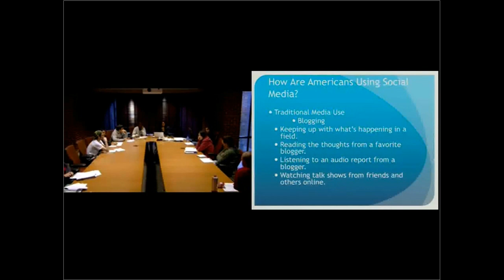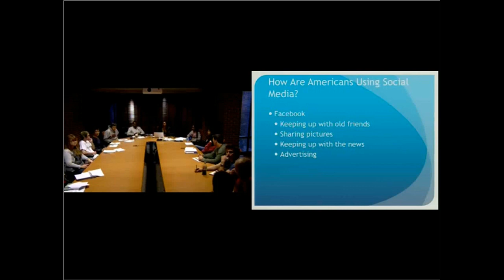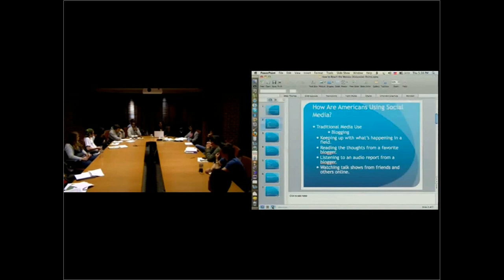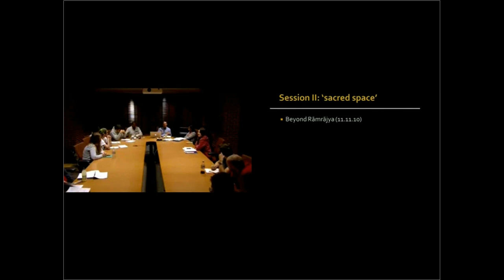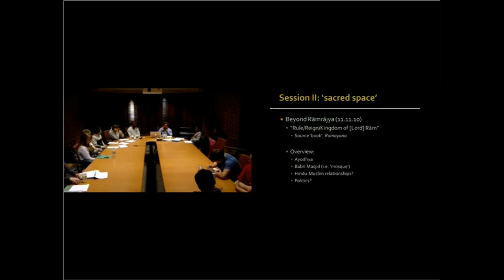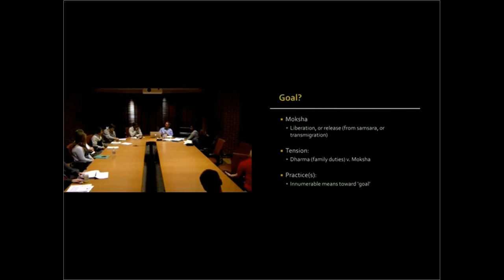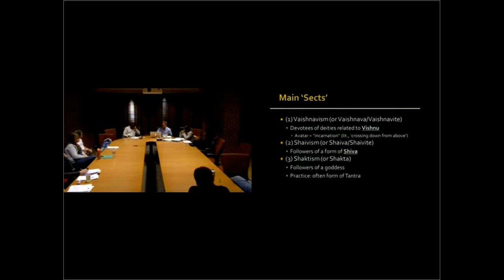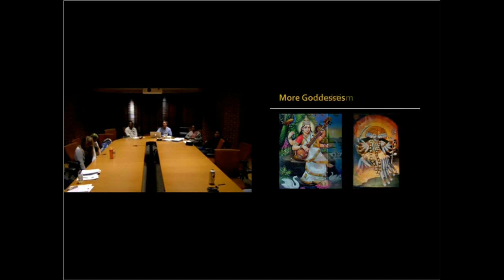CAP Asia discussion, 2010-11-11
Discussion includes a session on the topic of "how are Americans using social media" presented by Maria Williams-Hawkins, and a session on the topic of "sacred space."